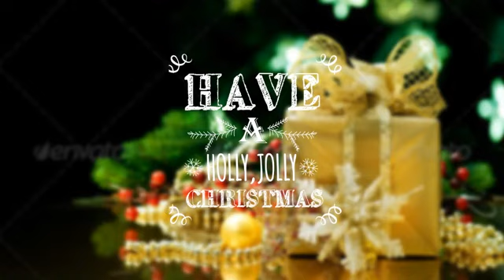Vintage Christmas Cards Videohive After Effects Template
Hello dear friends! Im happy to present my new project Vintage Christmas Cards.

Features: 100% After Effects shape layers. You can edit everything No plug-ins required Photos from preview are not included Text Placeholders PDF tutorial included

Please rate if you like :)